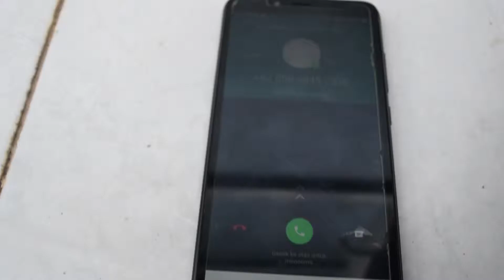ILM Siti Nur Rohmah - UKK SMK Muhammadiyah 4 Boyolali